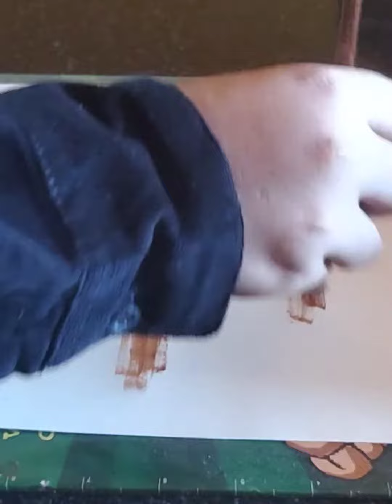DRAW WITH MR.DAVINCHI!🎨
hey guys! hope y'all enjoyed the video